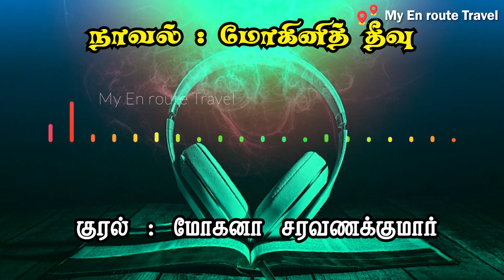Mohini Theevu Audiobook | Episode 4 |Audiobook in Tamil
This is my First Audiobook . Please support me!